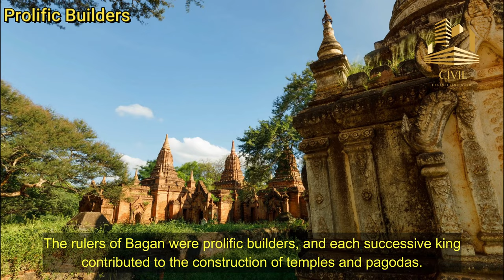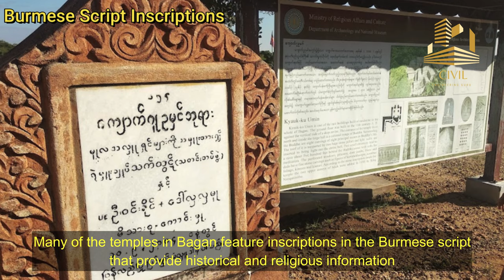Bagan Unveiled: Journey through the Ancient City of Temples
Embark on an enchanting voyage through time with our latest video, as we delve into the captivating history of Bagan, the City of Temples! 🏰✨ Uncover the ancient mysteries and architectural wonders that define this UNESCO World Heritage Site. From the prolific builders of the Pagan Kingdom to the diverse styles of its thousands of temples, join us in exploring the rise, glory, and legacy of Bagan. Discover the stories etched in its stone structures and the cultural tapestry that makes Bagan a timeless marvel.